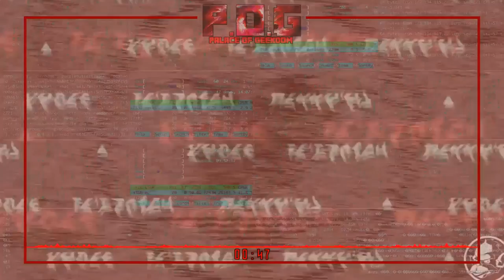[ TheForest ] P.O.G. : Cannibals ate my neighbors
Playing The Forest. Solo for now but if anyone wants to join and play let me know.

Minor Shill : I use TubeBuddy to save time filling in details on YouTube videos like tags, it has an extensive list of tools that are free and an even greater range of SEO tools if your a paying member. Check it out.